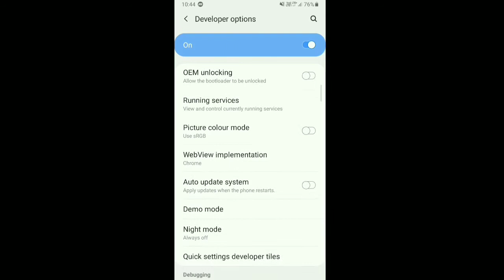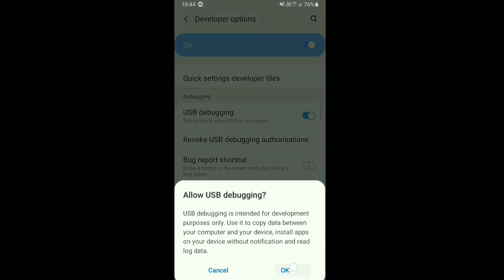Unity telugu tutorials|| EP 3 || Connecting android device with unity